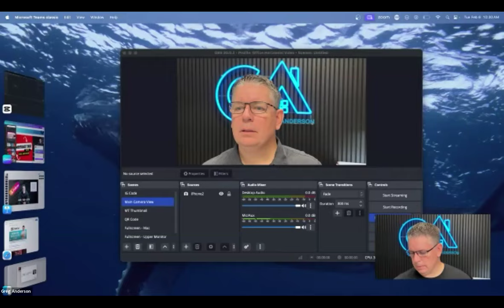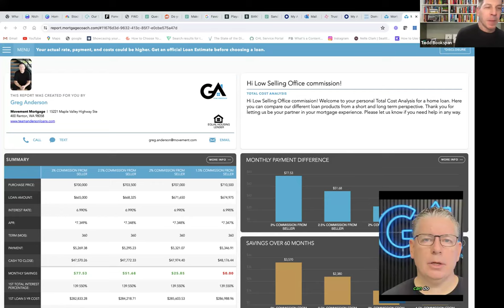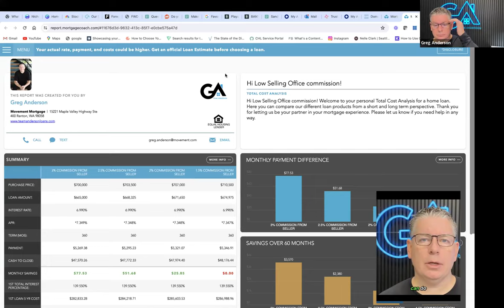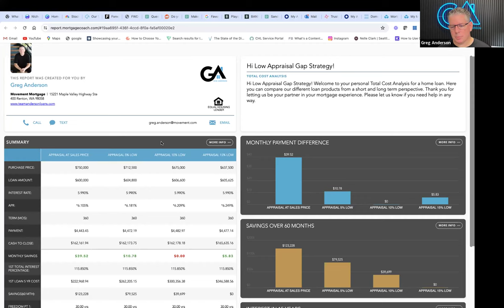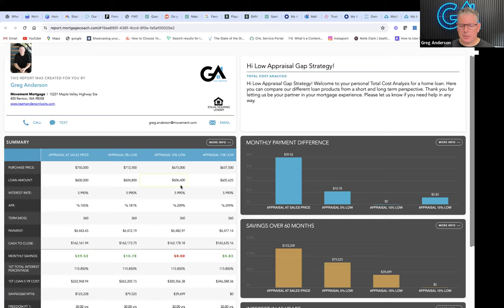How To Help Realtors Adapt To This Changing Market with Greg Anderson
Watch this video with Greg Anderson to hear how he’s educating his Realtor partners on opportunities and strategies that will make you profitable and valuable in this market.